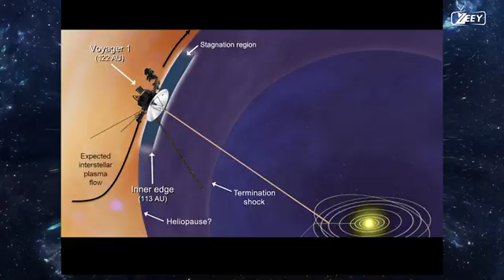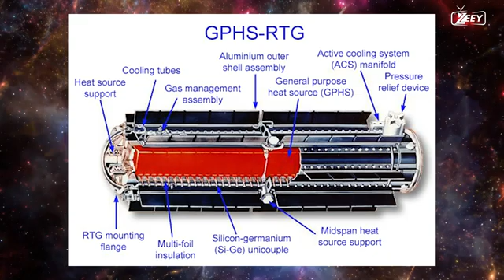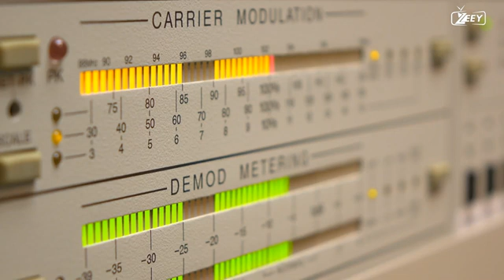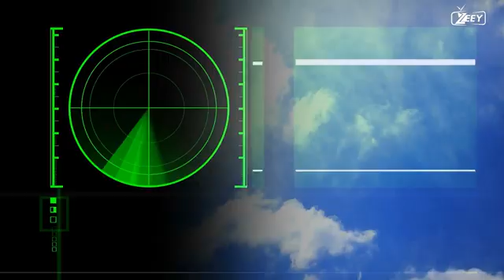NASA Deactivated Voyager 1 After Discovering a New Big Bang | zeey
Cosmic rays from beyond our solar system can enter through a barrier known as the magnetic highway, which also slows down the solar wind. Another mysterious sighting for Voyager 1 was a series of "cosmic tsunamis" that swept over the furthest reaches of our solar system. These tsunamis are caused by massive shock waves that are traveling through interstellar space, compressing and heating the material in their path. The exact causes of these cosmic tsunamis remain unknown, and studies into their effects on the area are ongoing. The profound quiet of interstellar space was Voyager 1's most terrifying finding. The spacecraft entered an area that was significantly quieter than anticipated as it departed the heliosphere, the region of space where the Sun's magnetic field is strongest.